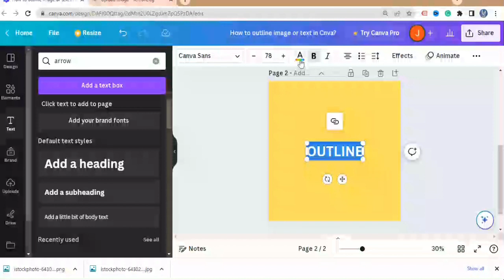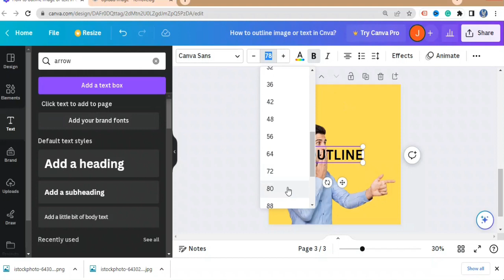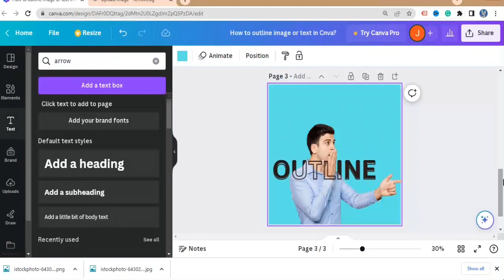How to outline a text in CANVA FAST & FREE🔥😁✅ outline text color in Canva?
How to outline a text in CANVA FAST & FREE🔥😁✅